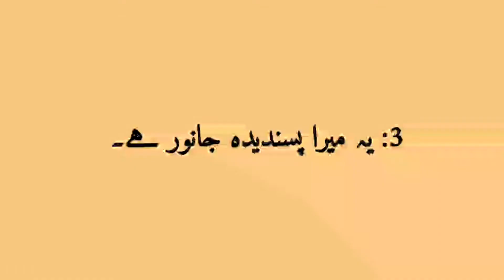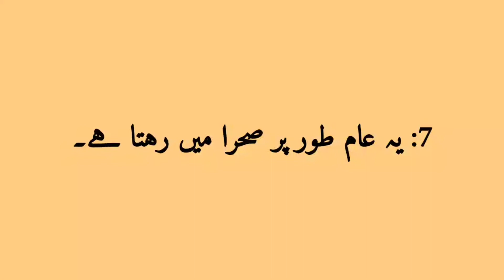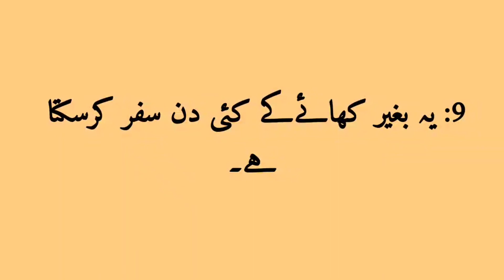Write an Essay on Camel in Urdu || اردو مضمون:اونٹ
Write an Essay on Camel in Urdu

⏩ Topics Covered ⏪

The Camel Essay in Urdu
10 Lines About Camel in Urdu

⏩ Video Hashtags ⏪